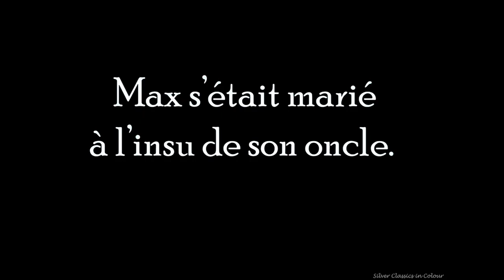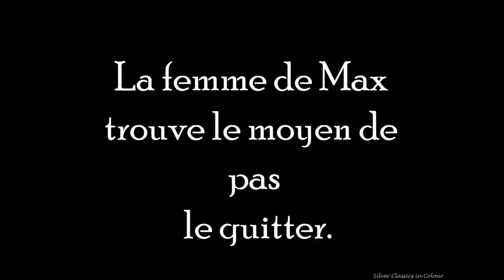Max Linder (Laurel & Hardy) Color